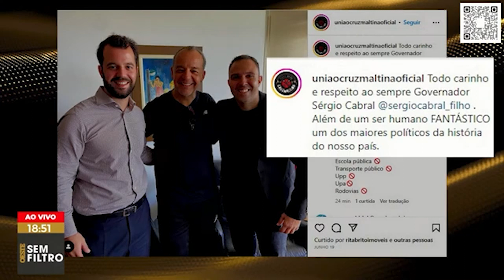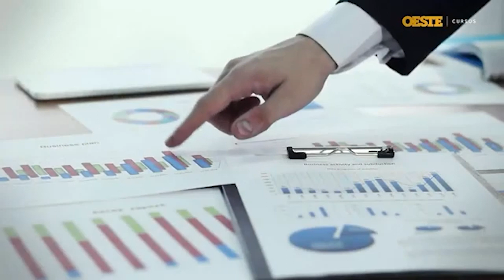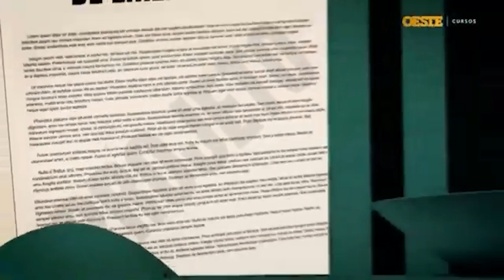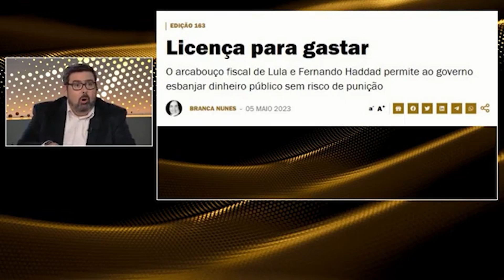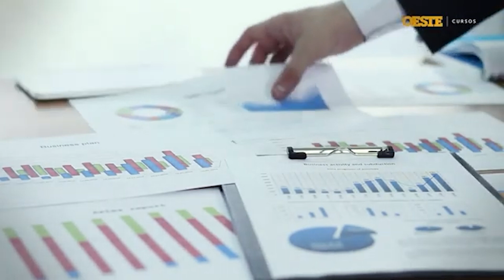OESTE SEM FILTRO - VÍDEO DE MORAES NA ITÁLIA/ STF PRÓ-LULA/ GLOBONEWS VIRA TV OFICIAL - 20/07/2023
Augusto Nunes, Ana Paula Henkel, Guilherme Fiuza e Silvio Navarro estão reunidos em Oeste Sem Filtro, apresentado por Paula Leal. O programa vai ao ar de segunda a sexta-feira, das 17h45 às 19h30.

Curso documental: "O Brasil que dá certo: os bastidores do Plano Real."
Clique aqui e saiba mais. Cadastre-se e garanta um desconto exclusivo.